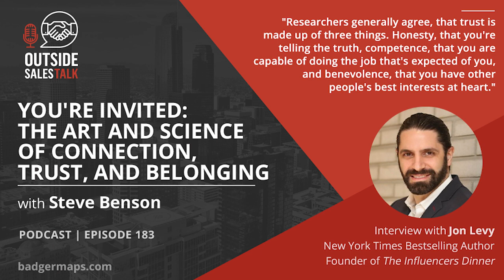You're Invited: The Art & Science of Connection, Trust, & Belonging - Outside Sales Talk - Jon Levy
Jon Levy is a behavioral scientist and New York Times Bestselling author. His expertise lies in understanding the intricacies of trust, belonging, and influence, and his work has left a lasting impact on Fortune 500 brands like Microsoft, Google, AB-InBev, and Samsung.

Jon is renowned for his creation of The Influencers Dinner, a clandestine dining experience that brings together luminaries from various fields, fostering deep connections and meaningful interactions. His latest book, "You're Invited: The Art and Science of Connection, Trust, and Belonging," delves into the essence of human connection and belonging, offering invaluable insights for anyone seeking to forge genuine relationships.

In this episode, we dive into the world of trust, human connection, and influence.

Here are some of the topics covered in this episode:
- The concept of inattentional blindness and its implications for salespeople
- The significance of trust in sales, emphasizing honesty, competence, and benevolence
- The power of community and belonging in fostering customer loyalty and support
- Leveraging the Ikea effect to deepen customer engagement
- The importance of designing a sales journey with the end result in mind

Instagram & Twitter - @jonlevytlb

Jon’s Book

Start Selling More Today with
Badger Maps - The #1 Route Planner for Field Sales

If you love the Outside Sales Talk podcast, you’ll also love Badger’s newsletters!
Our 95,000+ subscribers stay at the top of their game with actionable tips from top sales experts.